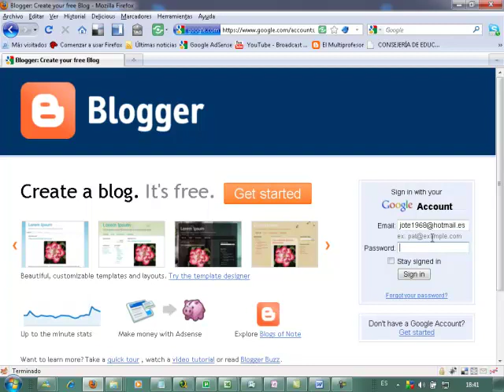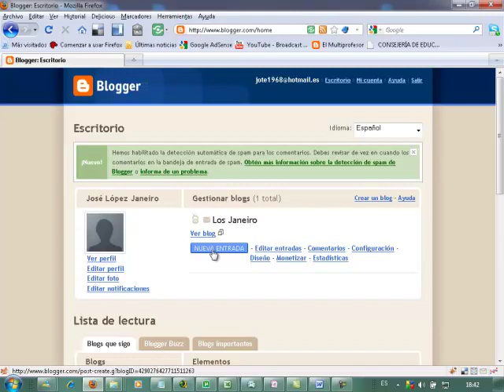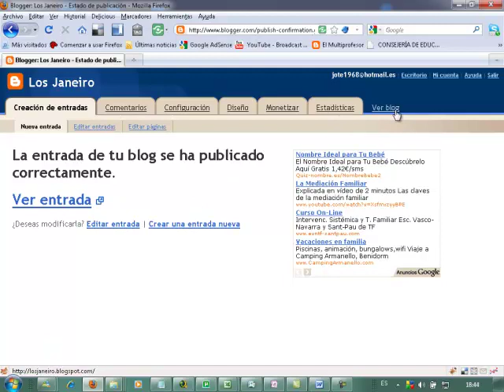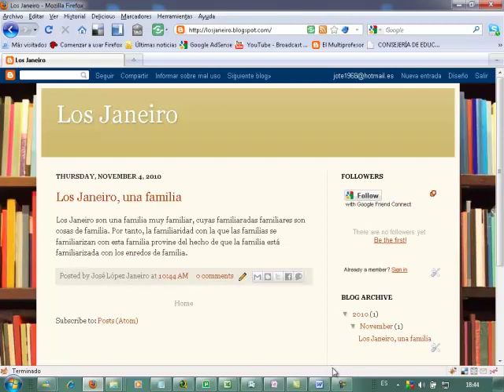Crear un blog con blogger y subir una entrada Curso Internet AINTE